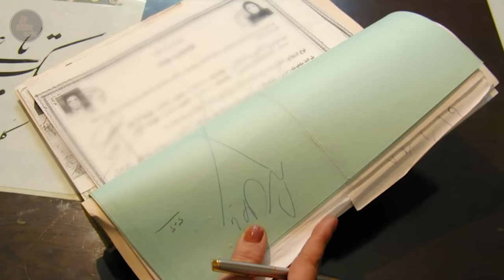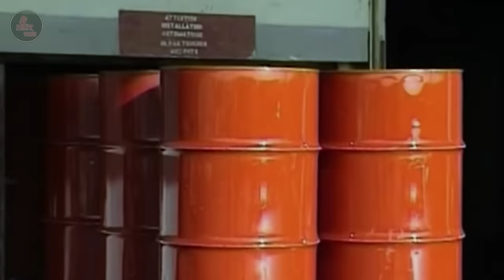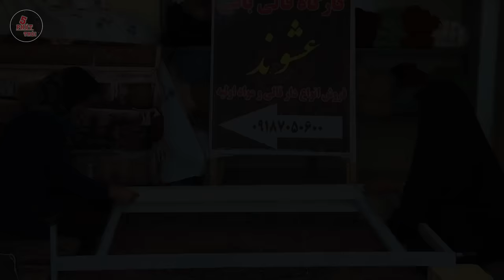10 SỰ THẬT VỀ IRAN | "QUAN HỆ" THOẢI MÁI TRƯỚC HÔN NHÂN - VỢ CHỌN CÔ DÂU MỚI CHO CHỒNG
"SỐC" VỚI 10 SỰ THẬT VỀ IRAN | VỢ CHỌN CÔ DÂU MỚI CHO CHỒNG